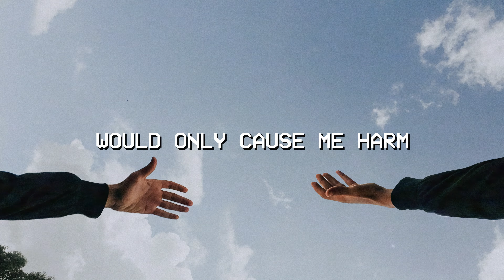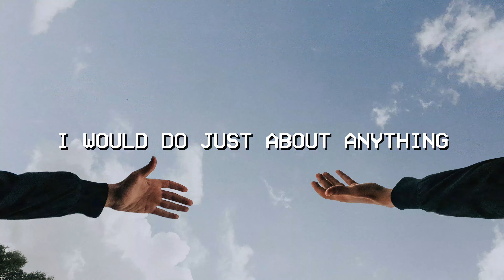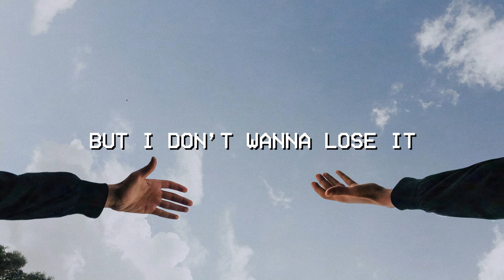YRBK x Masetti - Back to the Beginning (Lyric Video)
Artist: YRBK x Masetti
Song: Back to the Beginning
Mix & Master By: Yung Tane
Beat Produced By: YRBK